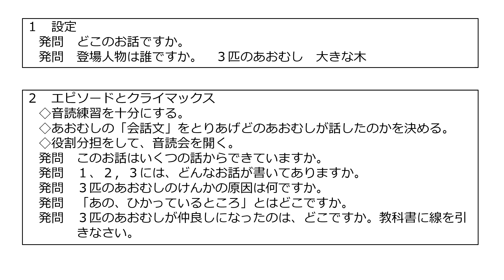１年国語「やくそく」 新教材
音読が中心です。読解も少し入れた授業計画を立ててみました。